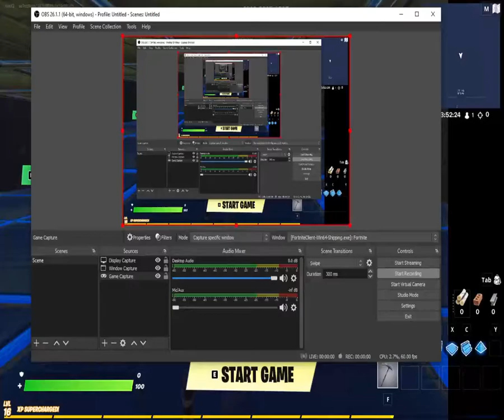CreativeMode FORTNITE DEATHRUN easy and hard (Shkatrim nervazh)